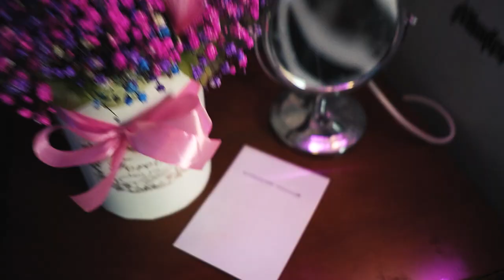ДЕЛАЕМ ДОРОГОЙ МАКИЯЖ с сестрой😱 ЗАКРЫТЫЕ vs ОТКРЫТЫЕ глаза! Полина и Карина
Я НЕ ДУМАЛА, ЧТО ПОЛИНА ТАК УМЕЕТ